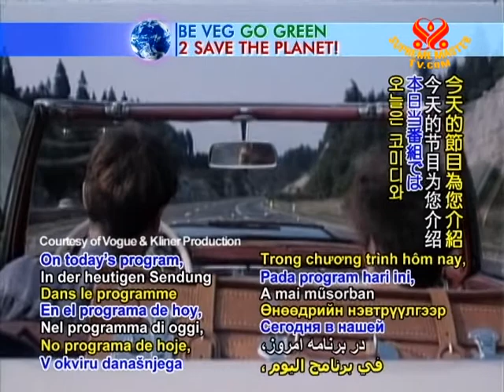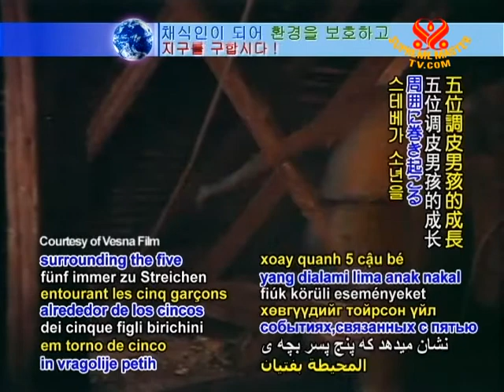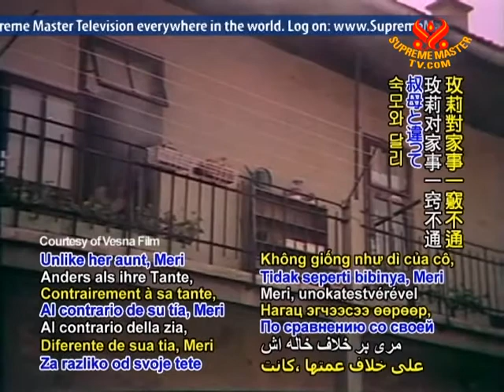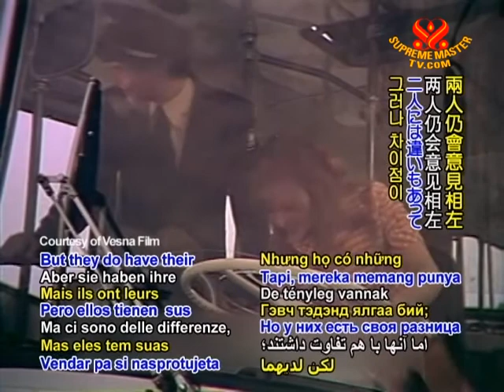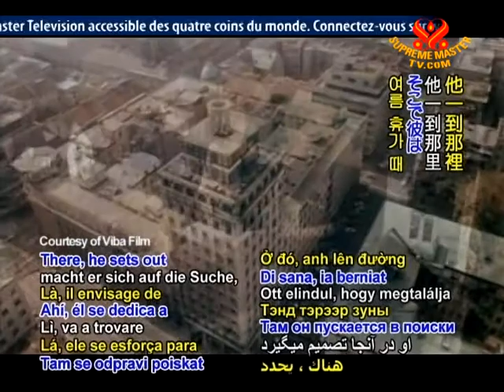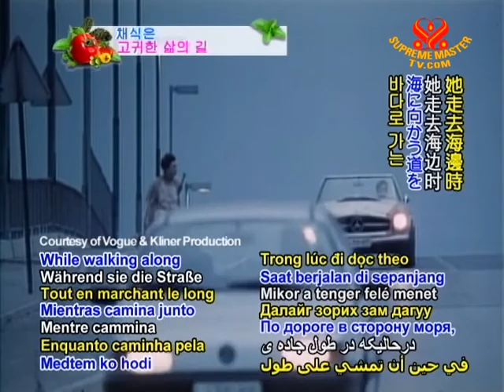Fun Films from Slovenia: "Real Pests!" "A Summer in a Sea Shell 2," and "Grandma Goes Sout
• AJAR1589; Aired on 20 Jan 2011(in Slovenian)
We present  3 Slovenian films that warm your hearts with their comedy and valuable messages. "Real Pests!" "A Summer in a Sea Shell 2," and "Grandma Goes South" will provide you with entertainment and laughter while highlighting the precious qualities of humanity